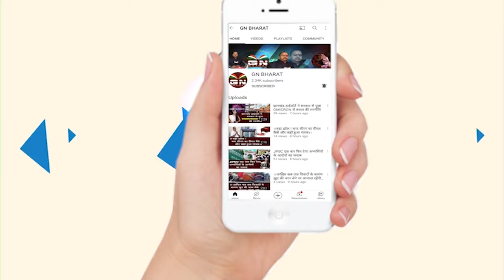बीजेपी जनता को भटका रही है और महंगाई बढ़ा रही है - इरफ़ान अंसारी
बीजेपी जनता को भटका रही है और महंगाई बढ़ा रही है